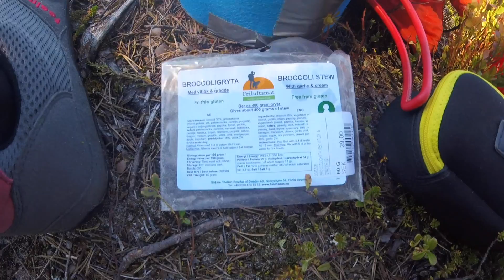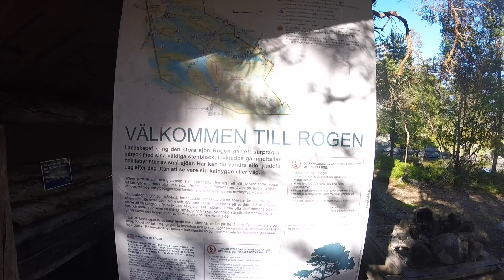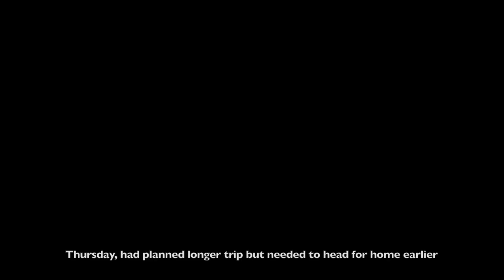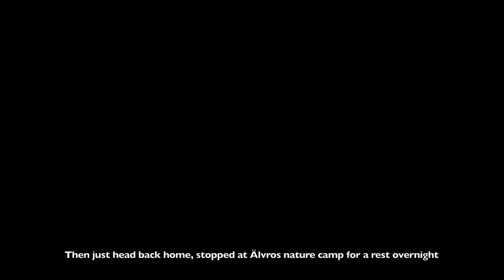5 Rogen juli 2018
Short kayak trip in lake Rogen - I had planned a few more days but had to head home earlier since our dog had some surgery.

Since this could be a dangerous lake if weather suddenly turns bad. I had choosen to bring drysuit and a sat phone etc, although good weather so didn't need that nor the compass e.g.

Dispite mosquito net and keeping jacket on in the heat I did get a lot of horse fly bites anyway and they itch a lot after a week :D

It's awesome you just can drink the water directly from the lakes, lets keep it that way.